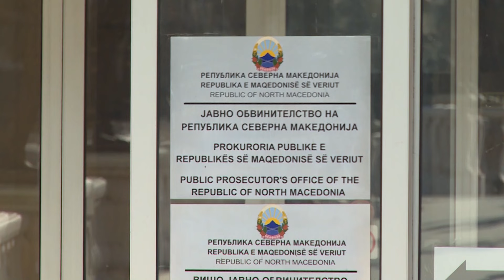ПРИГОВОРИТЕ НА ОБВИНЕТИТЕ ЗА УБИСТВОТО НА ВАЊА И ПАНЧЕ СЕ ОДБИВААТ